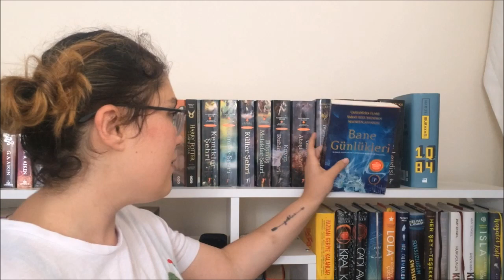CASSANDRA CLARE KİTAPLARI (GÖLGE AVCILARI)